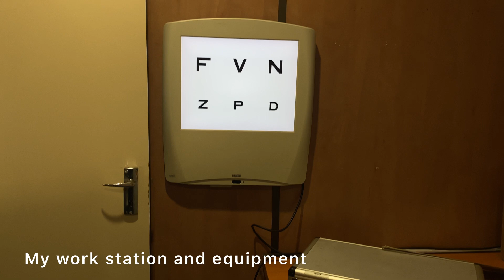Phelophepha healthcare train rotations experience as an optometry final year student(2024)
Musician: ASHUTOSH

Musician: @iksonmusic

Musician: Jeff Kaale

Musician: Jeff Kaale

Musician: Jeff Kaale